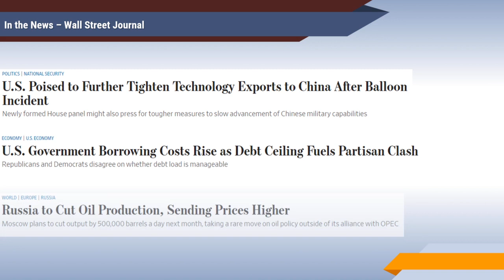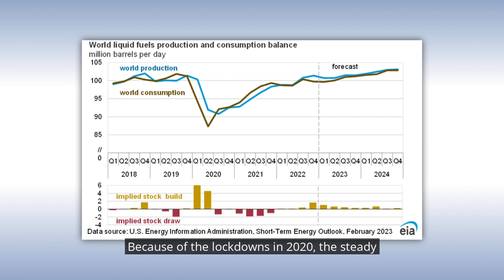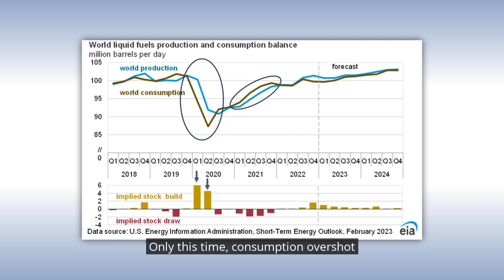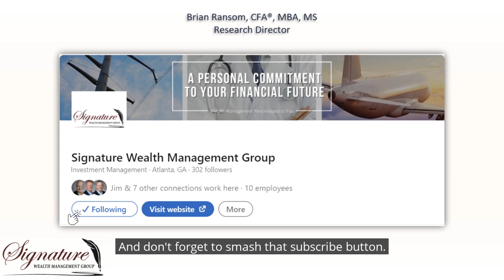Market Update 10 February, 2023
The turbulent journey of oil prices between 2020 and today.

Have the oil markets finally stabilized?